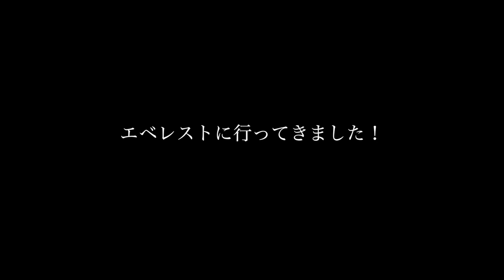キリマンジャロ 歌 お祝いソング。これがいいんだ！実際、生だと疲れててもいいだよ！これが（笑） エベレストに行ってきます！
キリマンジャロ 歌 お祝いソング。これがいいんだ！実際 生だと疲れてても本当いいだよ！これが（笑）

アジア大陸：エベレスト（中華人民共和国・ネパール、8,848m）
ヨーロッパ大陸：エルブルス山（ロシア連邦、5,642m）
北アメリカ大陸：デナリ（アメリカ合衆国、6,190m）
南アメリカ大陸：アコンカグア（アルゼンチン、6,962m）
アフリカ大陸：キリマンジャロ（タンザニア、5,895m）
南極大陸：ヴィンソン・マシフ（南極半島付近、4,892m）
オーストラリア大陸：コジオスコ（オーストラリア、2,228m）「バス式７サミット」
オーストラリア・ニューギニア大陸およびオセアニア：カルステンツ ・ピラミッド（パプアニューギニア、4,884m）「メスナー式７サミット」
日本最高峰：富士山  (3,776m)
8,000m峰：チョ・オユー（ネパール、8,201m）

PR  !!

2016年15日分ファイル紛失のため抜けてます

1/1000 毎日動画開始日 14/9/8　スタート　17/5/27エベレスト登頂、 17/9/24 ７サミット達成